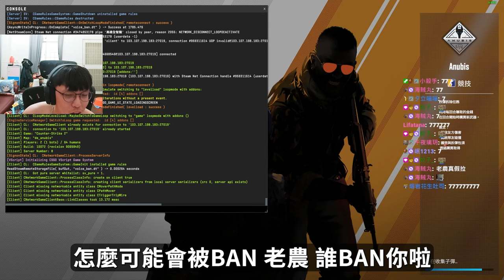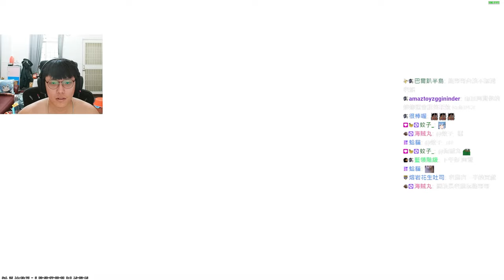蟑螂之亂😭 ! 欸欸阿賢羅傑說你的蟑螂是2486 丨CS2丨【🔫冠賢🔫 】 by winnie